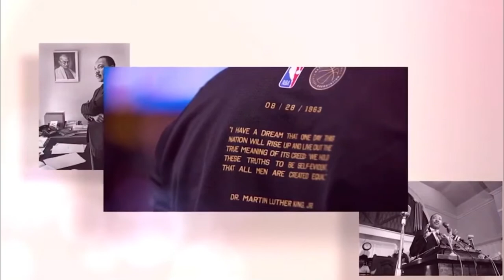2019-20 NBA San Antonio Spurs Broadcast intro/theme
2019-20 NBA San Antonio Spurs on FOX Sports Southwest intro/theme